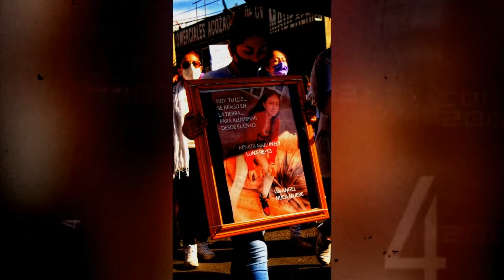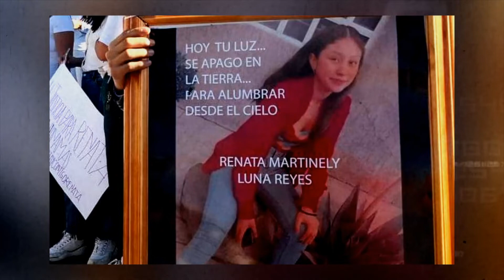Muere "misteriosamente" Carlos Daniel, feminicida de la niña Renata Martinely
Video de:
Dentro del penal de Chalco, fue encontrado sin vida el presunto feminicida de la pequeña Renata Martinely, quien desde el pasado 31 de diciembre se encontraba recluido, según informó la Secretaría de Seguridad del Estado de México.
Carlos Daniel había sido  vinculado a proceso penal por el feminicidio de la menor de 13 años de edad, ocurrido el 29 de noviembre del 2020, en el municipio de Ixtapaluca, Estado de México.
De acuerdo a las autoridades, hasta el momento se desconocen las causas de su muerte, sin embargo, se sabe que Daniel fue localizado sin vida el domingo 16 de enero, por personal del Centro Penitenciario.
El sujeto no tenía lesiones en su cuerpo, por lo que su muerte fue “por causas desconocidas”. Además, presuntamente estaba envuelto en una cobija en el área del baño entre el retrete y una de las paredes de su celda.
Semanas antes de su muerte, la menor había denunciado que Carlos Daniel la grababa mientras se bañaba, motivo por el cual su madre decidió terminar la relación con el ahora fallecido.
Fue su madre quien acompañó a Renata ante la Agencia Especializada en Violencia Familiar, Sexual y de Género para poner una denuncia, sin embargo ésta no procedió porque el acto no se consumó.
El 29 de noviembre Carlos Daniel aprovechó que Renata se encontraba sola y dormida en su casa para entrar, agredirla sexualmente y estrangularla con una cuerda para que pareciera un suicidio.
Fue hasta el 26 de diciembre del 2021 que Carlos Daniel fue detenido en el municipio de Amecameca, Estado de México, en un retén.